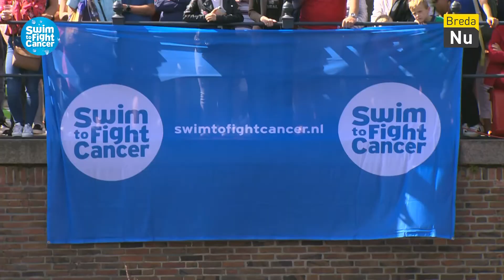Swim to Fight Cancer 2019 Compilatie | BredaNu